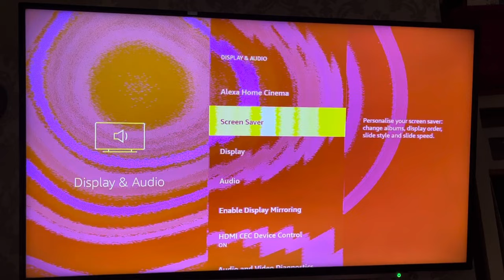Amazon firestick red screen issue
Red screen issue, display settings , dynamic range settings - adaptive - fix!